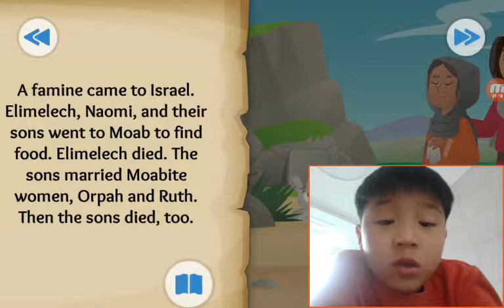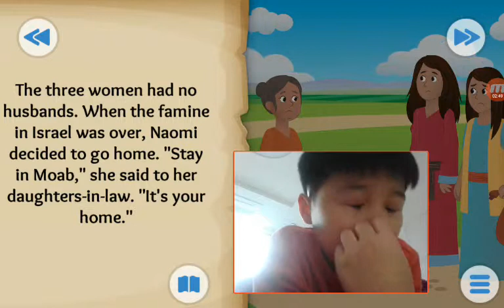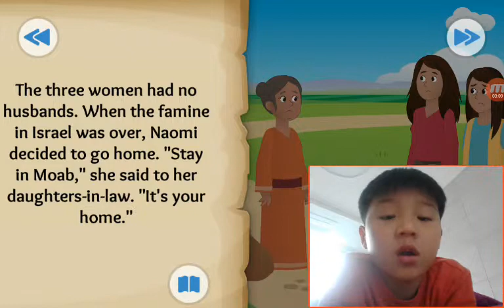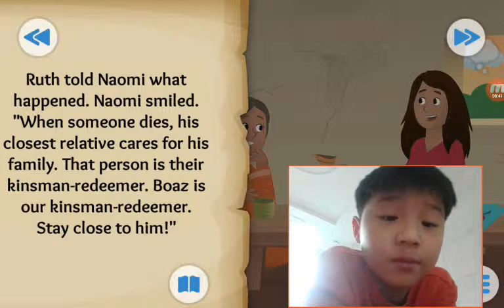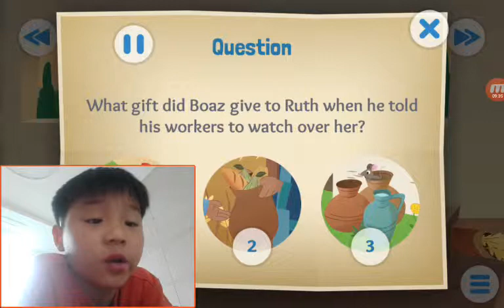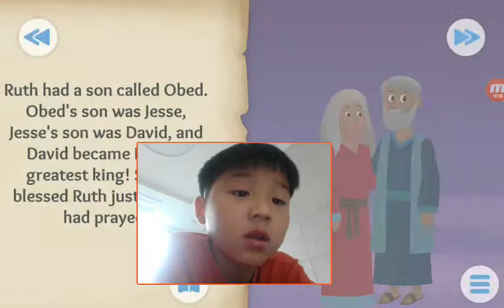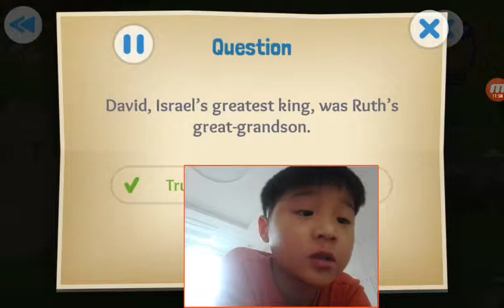‹Kids›Soo：20190313 Wherever You Go about Ruth